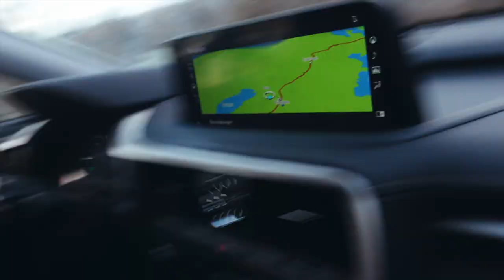BACK IN TRAINING!!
Back in training and shape and spending the week in Beitostølen to prepare for the World Cup!! Only one and a half week left!!

Edit: Sara Nerland
Subtitles: Mia Lindeland